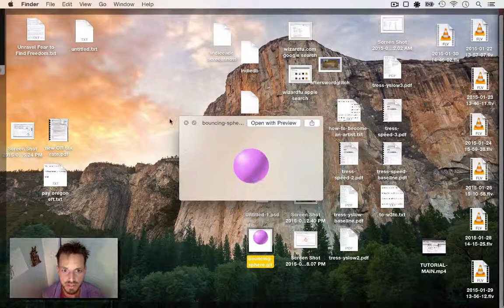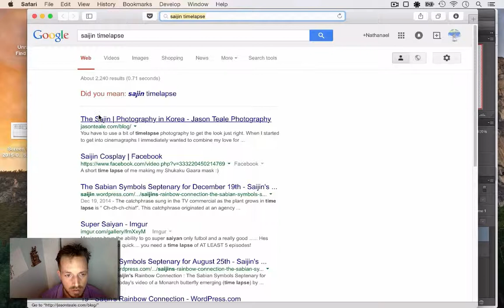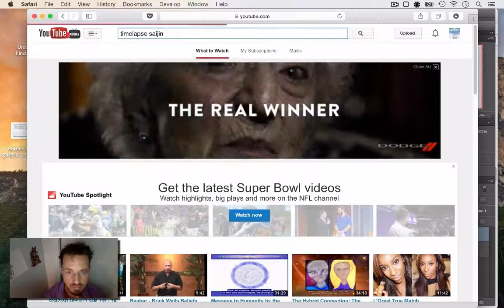From Programmer To Artist 10 of 10 - The Beginning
This is a series of videos about how to become an artist, especially for programmers or anyone who is interested in making digital art but doubts their own abilities. The home page for this series includes all links mentioned and other resources